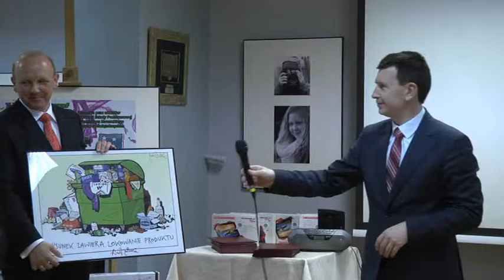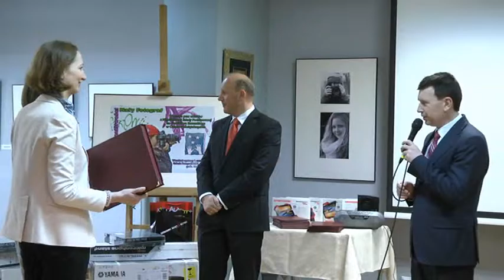Ostrowiec = ekologia - podsumowanie konkursów ekologicznych